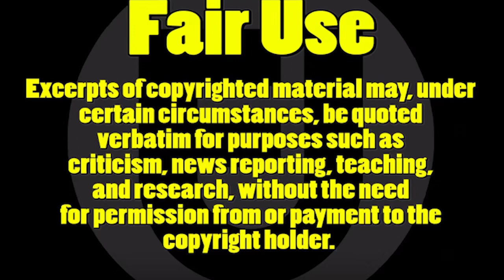Everything's Canceled (CC86) Carolyn Caravan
Caraven Carolyn, rv life, cartoon,van dwelling, rv dwelling, car camping